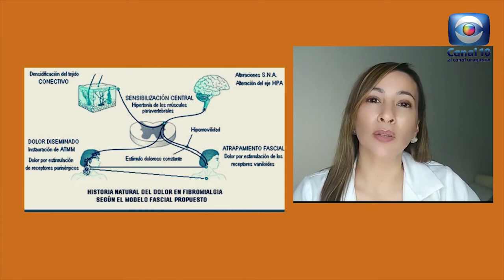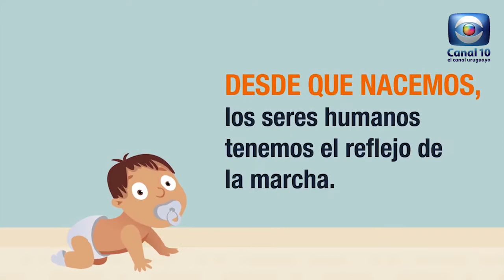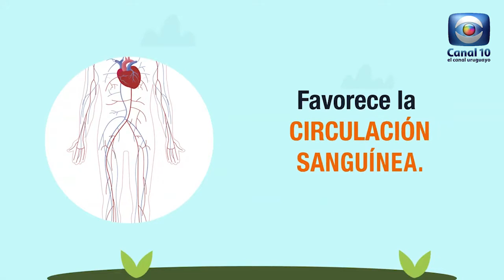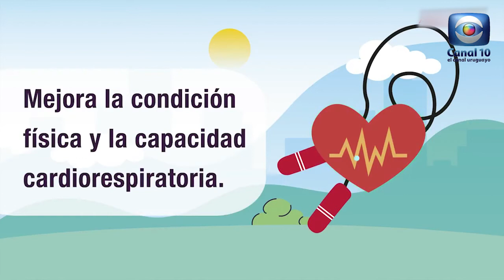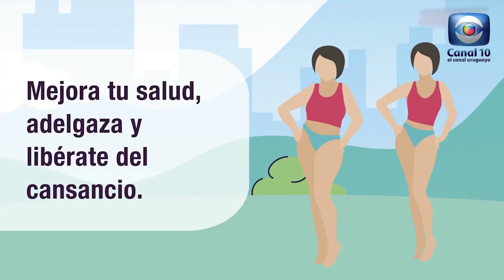Hablemos de Salud Uruguay: